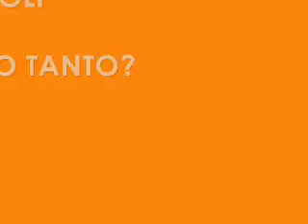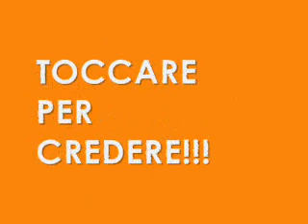leone vs tigre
Sono più morbidi i leoni o le tigri?
scopritelo accarezzandoli.
Dove? a Lujan, Argentina